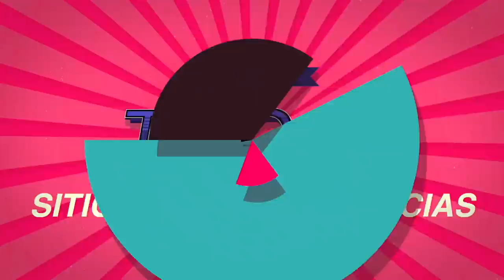Mire!Grandes avances de las MegaObras que construye el Gobierno Federal. DOS BOCAS va tomando forma!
Grandes avances se notan en todas las obras nacionales en todos su frentes.